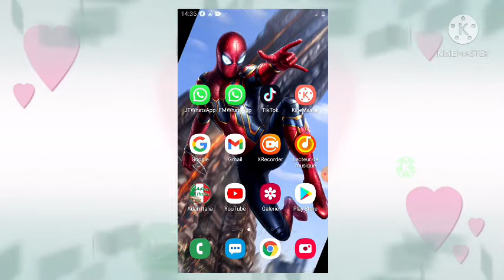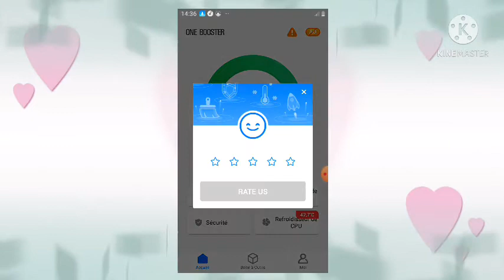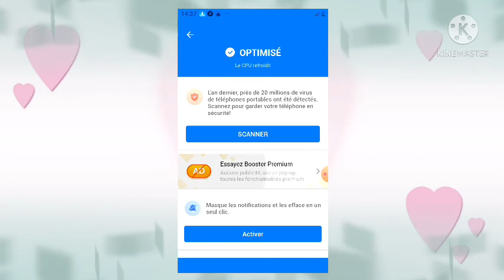salut je veux vous montrer comment nettoyer de son téléphone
dans cette vidéo je veux vous montrer comment nettoyer de sur votre smartphone si vous aimez la vidéo n'oubliez pas de laisser votre like et de vous s'abonner le lien de cette application lien de ma page Facebook lien de mon groupe de télégramme